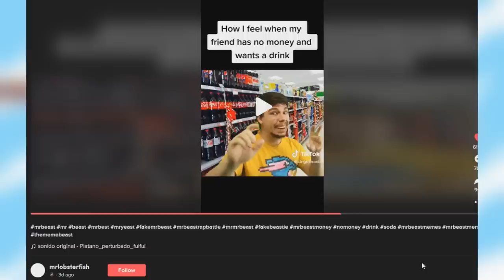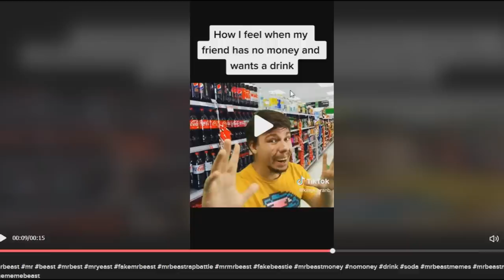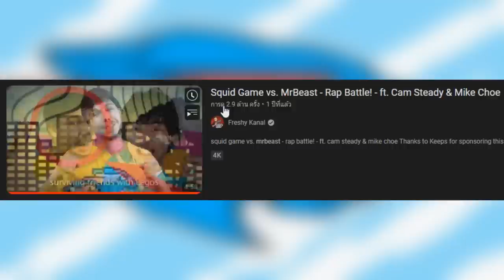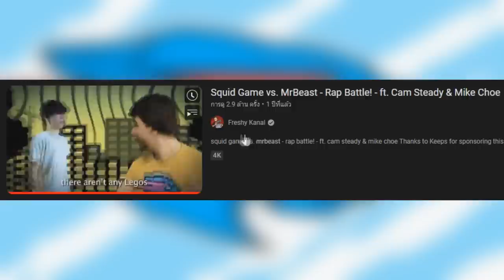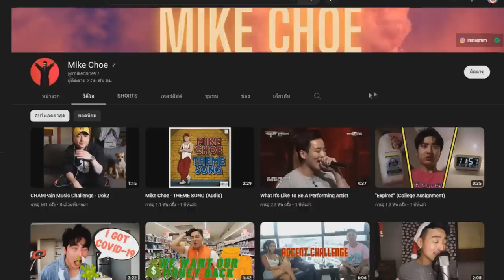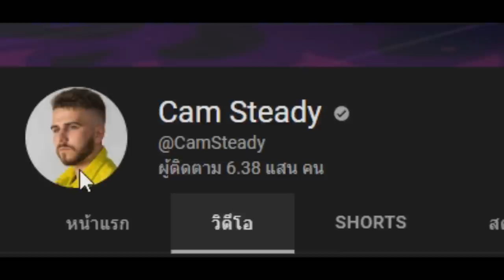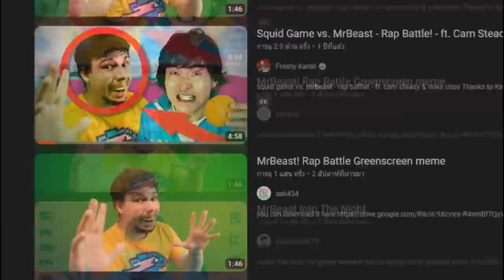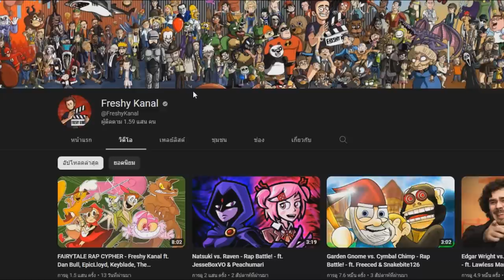MrBeast ตัวปลอม !! เขาคือใคร!?